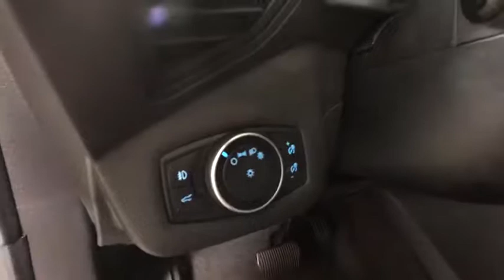2017 Ford Escape Easton PA, Allentown PA , Bethlehem PA, Quakertown PA, Phillipsburg NJ FP10503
White Gold Metallic Used 2017 Ford Escape available in Easton, Pennsylvania at Koch Ford. Servicing the Allentown PA , Bethlehem PA, Quakertown PA, Phillipsburg NJ area.

Koch Ford
3810 Hecktown Rd

NEW TIRES, CLEAN CARFAX...NO ACCIDENTS, ONE OWNER, INCLUDES PRE-PAID MAINTENANCE, AND KOCH 33'S EXCLUSIVE UNLIMITED TIME/100000 MILE POWERTRAIN WARRANTY, ALLOY WHEELS, 4WD, ABS brakes, Electronic Stability Control, Fully automatic headlights, Illuminated entry, Speed control, Steering wheel mounted audio controls, SYNC Communications & Entertainment System, Traction control.br22/28 City/Highway MPGbrbrAwards:br  * 2017 KBB.com 10 Best SUVs Under $25,000   * 2017 KBB.com Brand Image Awards   * 2017 KBB.com 10 Most Awarded BrandsbrKOCH 33 MEANS MORE!